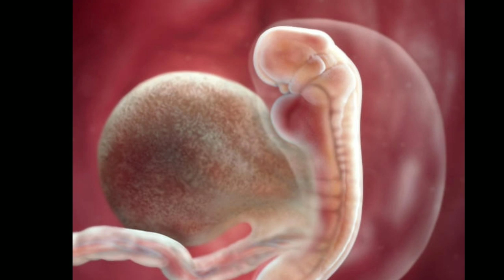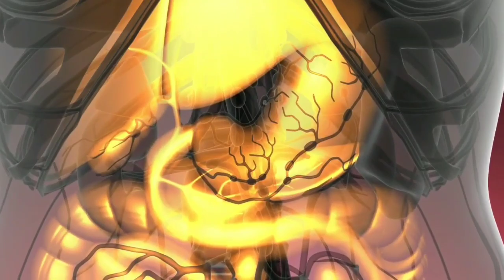प्रेगनेंसी का छठा हफ्ता, गर्भावस्था का 6वां सप्ताह || 6th week of pregnancy -Fetal development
प्रेगनेंसी का छठा हफ्ता, गर्भावस्था का 6वां सप्ताह || 6th week of pregnancy - fetal development in 6th week of pregnancy